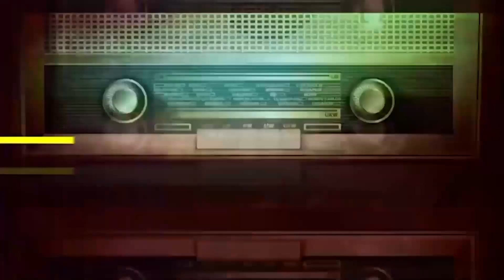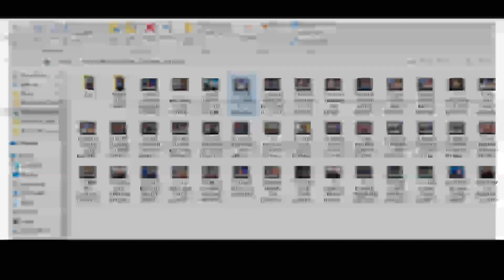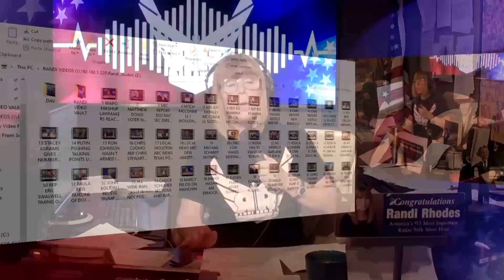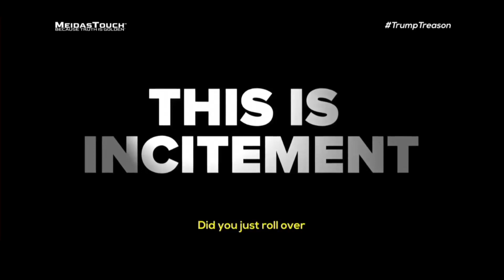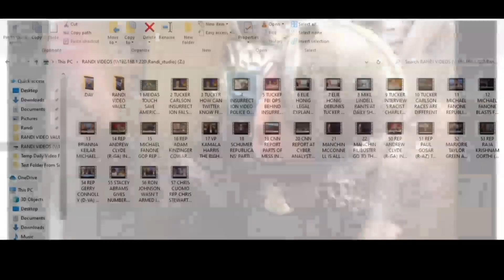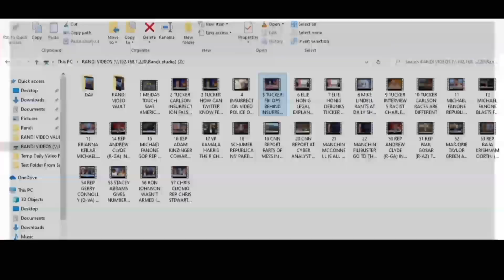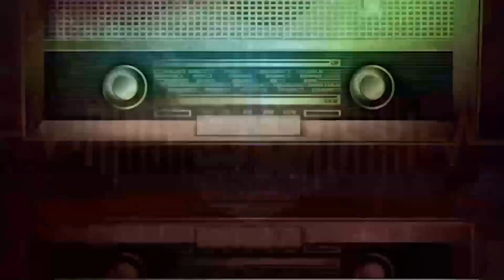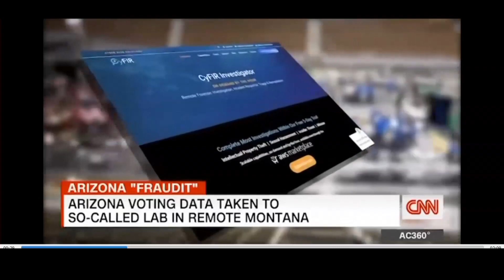Randi Best of Show 7-5-21